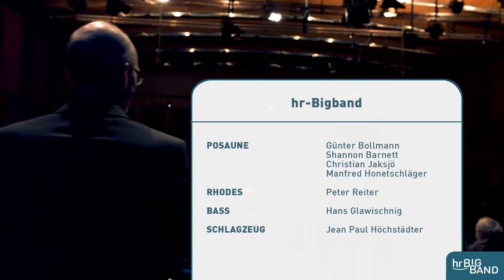hr-Bigband: "Mild Maniac" - Hommage an Volker Kriegel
"Mild Maniac" -- Hommage an Volker Kriegel

Frankfurt am Main, hr-Sendesaal, 22. November 2018

John Schröder | guitar
Jesse van Ruller | guitar
Martin Scales | guitar

hr-Bigband
Jim McNeely | conductor

Timecodes for each song:
0:30 Lift (Soli: Martin Scales, John Schörder, Jesse van Ruller, git;  Heinz-Dieter Sauerborn, Tony Lakatos, ss)
9:43 Für Hector (Soli; John Schröder, g; Oliver Leicht, Heinz-Dieter Sauerborn, ss; Jean Paul Höchstädter, dr)
18:35 Prinz Eisenherz (Soli: Martin Scales, acoustic-git; Jesse van Ruller, git)
26:58 The "E" again (Soli: Hans Glawischnig, eb; Martin Scales, g; Günter Bollmannm tb
37:52 Morandi (Soli: Jesse van Ruller, git; Steffen Weber, ts)
45:01 Mild Maniac (Soli: Martin Scales, ac.git& el.git; John Schröder, Jesse van Ruller, git)
53:26 Schnellhörspiel (Soli: Martin Scales, git; John Schröder, git; Jean Paul Höchstädter, dr; Peter Reiter, ep)
1:04:09 Between the seasons (Soli: Axel Schlosser, flh; Jesse van Ruller, git)
1:12:28 A Piece with a Chord from a Yorkshire Terrier (Soli: Hans Glawischnig, b; Tony Lakatos, ts; John Schröder, git)
1:22:09 Ach Kina (Solo: Martin Scales, git)
1:30:08 Missing Link (Soli: John Schröder, Jesse van Ruller, Martin Scales, git; Jean Paul Höchstädter, dr)
1:42:51 Definitely Suspicious (Soli: Martin Scales, John Schröder, Jesse van Ruller, git)

About the projekt:
Like no other German musician before, Volker Kriegel has opened the jazz to rock and fusion, first in the legendary Dave Pike Set, later in his own Mild Maniac Orchestra and of course in the United Jazz + Rock Ensemble. On the occasion of his 15th death and 75th birthday, the Frankfurt Radio Big Band reminded of the brilliant guitarist, who as a musician developed his very own handwriting, just as he was able to do as a writer and draftsman. Because it would be futile to copy such an individualist, three outstanding guitarists from the next generation after Kriegel will play here in order to interpret Kriegel's compositions in their own different ways. The Frankfurt Radio Big Band is looking forward to giving Darmstadt-born and self-confessed Wiesbadener, who spent his musical years as a sociology student in Frankfurt, a hearty "Hello, Volker!" call after.

Über das Projekt:
Wie kein anderer deutscher Musiker zuvor hat Volker Kriegel den Jazz hin zu Rock und Fusion geöffnet, zunächst im legendären Dave Pike Set, später in seinem eigenen Mild Maniac Orchestra und natürlich im United Jazz + Rock Ensemble. Zum 15. Todes- und 75. Geburtstag erinnerte die hr-Bigband an den genialischen Gitarristen, der als Musiker eine ganz eigene Handschrift entwickelte, so wie ihm das bekanntlich auch als Autor und Zeichner gelang. Weil es ohnehin müßig wäre, einen solchen Individualisten kopieren zu wollen, treten hier gleich drei herausragende Gitarristen der auf Kriegel folgenden Generation an, um die Kriegelschen Kompositionen auf ihre je unterschiedliche Weise zu interpretieren. Die hr-Bigband freut sich darauf, dem gebürtigen Darmstädter und bekennenden Wiesbadener, der seine musikalisch prägendenden Jahre als Soziologie-Student in Frankfurt verbrachte, auf diese Weise ein herzliches "Hallo, Volker!" nachzurufen.